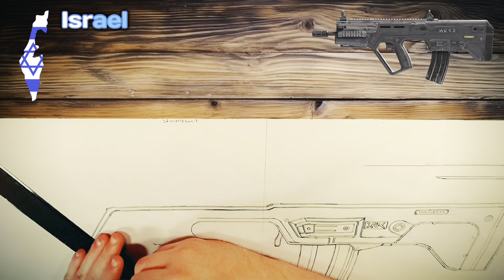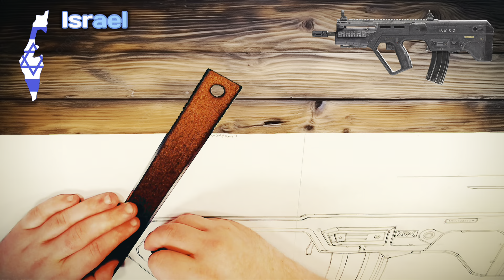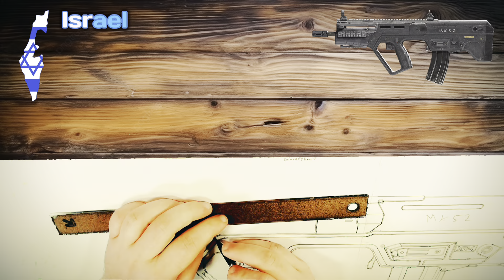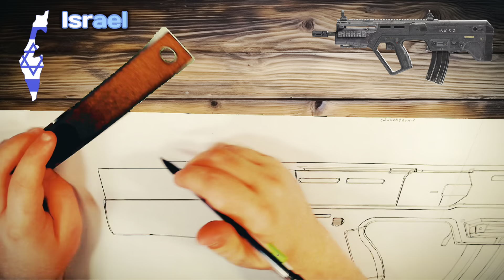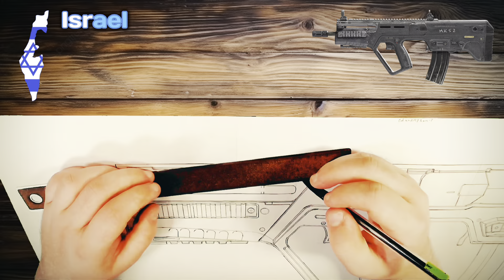Drawing: Cod MW 2019 Ram - 7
Not the last time I’m drawing from a game that people can still play I think.